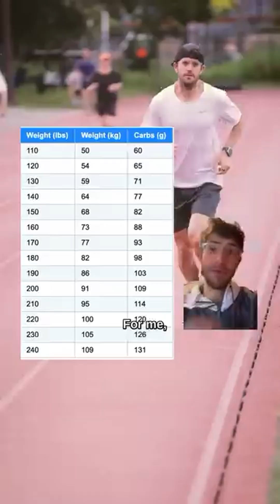🚨 The Post-Run Mistake That’s Killing Your Recovery If you’re stacking big mileage, doing doubles,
🚨 The Post-Run Mistake That’s Killing Your Recovery

If you’re stacking big mileage, doing doubles, or training for a marathon...
💥 When you eat your carbs might matter just as much as what you eat.

A recent study found that delaying carb intake by just a few hours after a run led to:
❌ 30% drop in next-day interval performance
❌ Higher fatigue
❌ Slower recovery

Here’s the wild part...
🧪 Both groups had the same glycogen levels 24h later
But only the runners who fueled immediately after performed better the next day.

So what gives?
Researchers believe other recovery systems (nervous system, cell signaling) are affected too.
It’s more than just refilling your tank—it’s priming your body to perform again.

📌 If you’re running every day or have a tough session tomorrow:
→ Aim for 1.2g of carbs per kg of bodyweight within 30-60 minutes post-run.

👟 Do you eat right after your runs—or wait until later?
👇 Let me know what your post-run routine looks like!